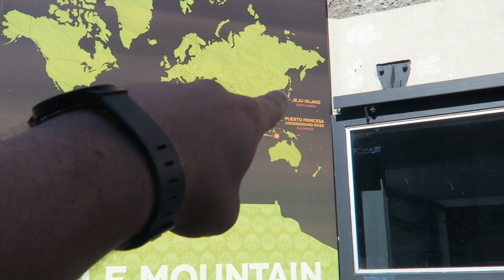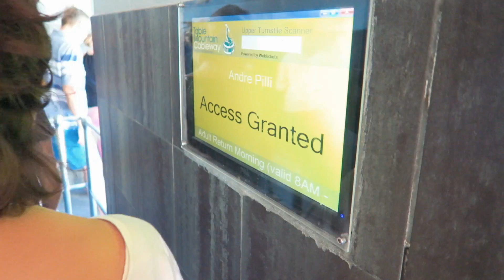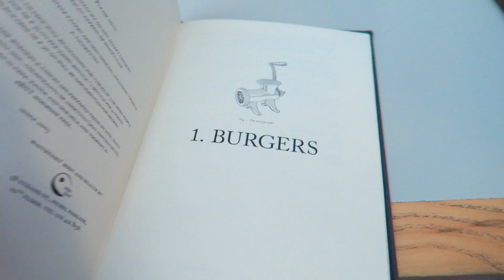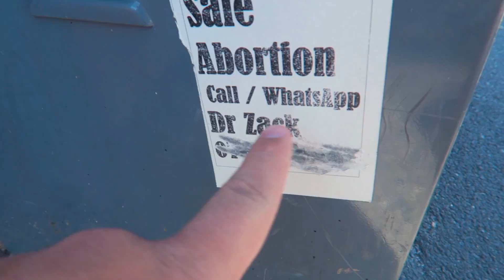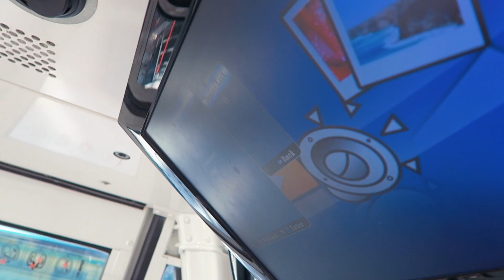PILLITRIP ÁFRICA (Ep. 6) - MONTANHA ÉPICA E CIDADE DO CABO!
Fechando a viagem com chave de ouro, enfrentamos desta vez alguns perigos na cidade, uma competição de milk shake e outras cositas más :)